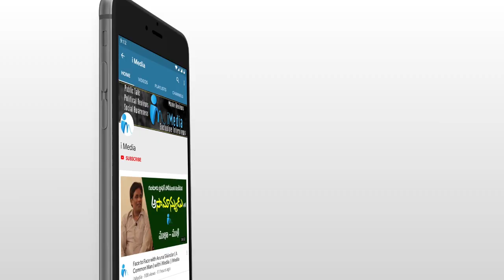అల్లు శిరీష్ తో సెల్ఫీ కోసం ఎలా తన్నుకున్నారో చూడండి | Hero Allu Sirish Visits Tirumala | iMedia